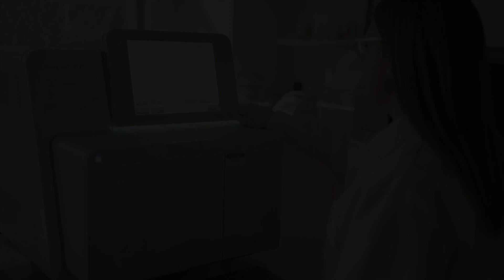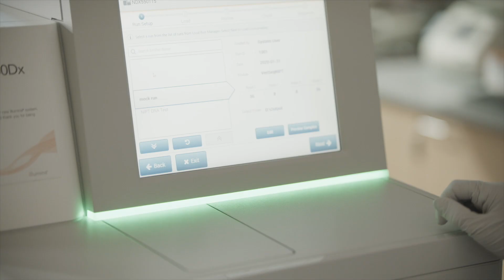Hear from our customers what value Illumina’s VeriSeq™NIPT Solution v2 brings to their lab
Watch the video to find out why laboratories In Europe have implemented VeriSeq NIPT.

1. Why did they start to think about onboarding NIPT technology?

2. The benefits of introducing Illumina NIPT

3. The benefits of collaborating with Illumina

QB #9750
ENG 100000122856v00 FR 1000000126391v00  IT 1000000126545v00 DE 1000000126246v00 ESP 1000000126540v00 TUR 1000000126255v00 RUS 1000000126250v00 POL 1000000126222v00